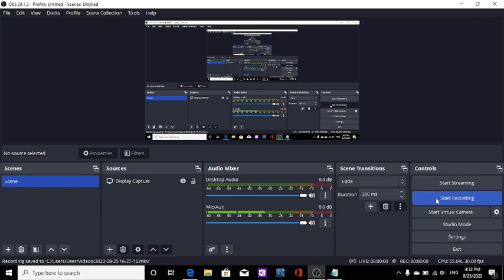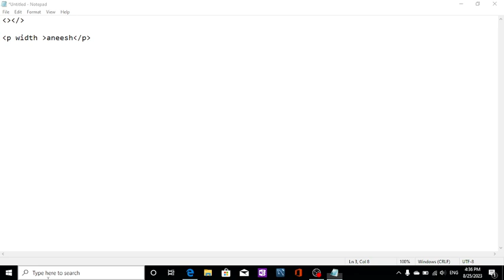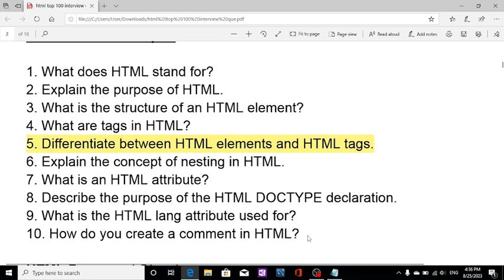MAANG HTML most asking interview questions front end interview questions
html frequently asking interview questions